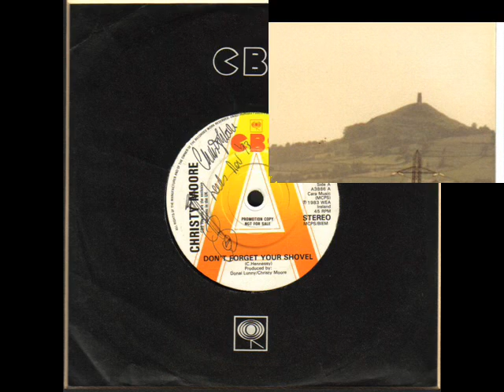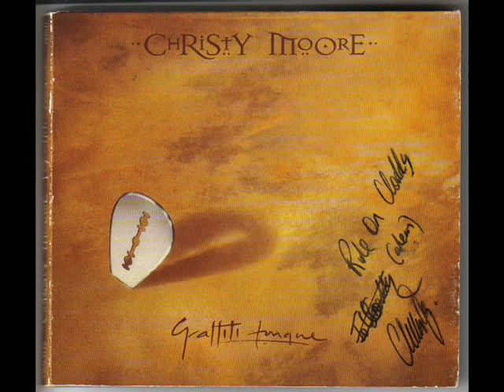CHRISTY MOORE - DON'T FORGET YOUR SHOVEL ( AUDIO)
Glastonbury June 1984